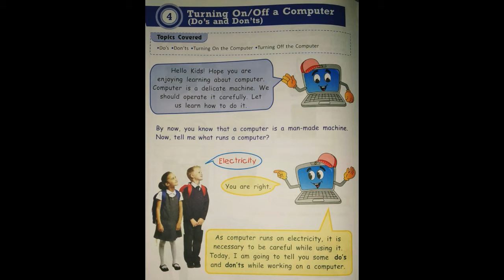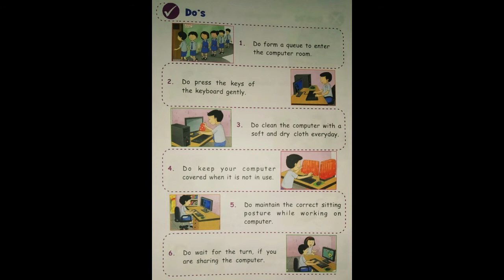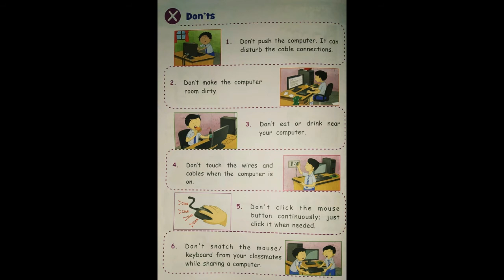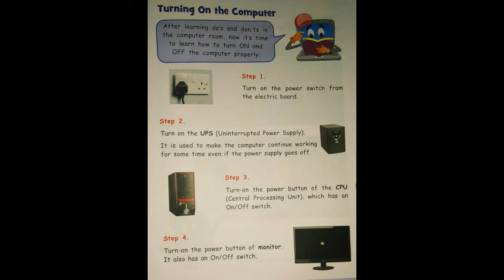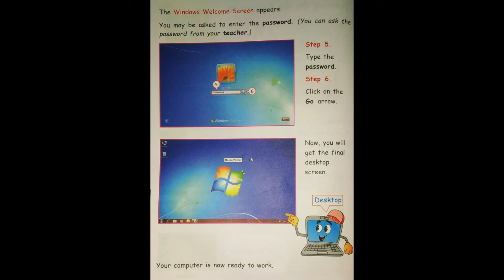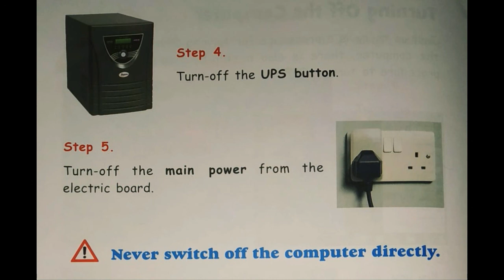Turning On/Off a Computer ( Do's and Don'ts) || Class - 1st || Chapter - 4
If you are looking for Ist class's computer chapter related to Turning On/ Off a Computer (Do's and Don'ts) then watch this video till end. I have explained full topic of Turning On/Off a Computer thoroughly in this video. I hope it will help you to understand the chapter.

If you like the video give it a "Thumbs Up", "Share it" and press the "Bell Icon" so that you can get notifications for more videos.

Regards
Pooja Gadda